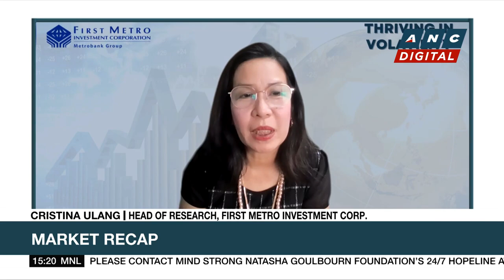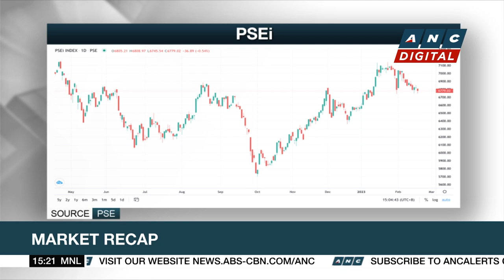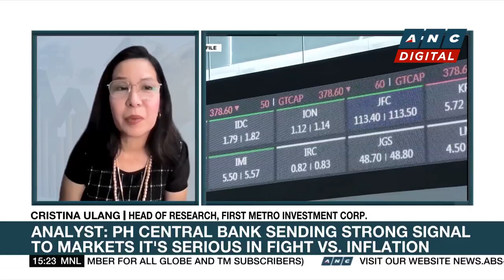Analyst: Relief rally could come soon | ANC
Market Edge: Stanley Palisada talks to Cristina Ulang, Head of Research of the First Metro Investment Corporation.